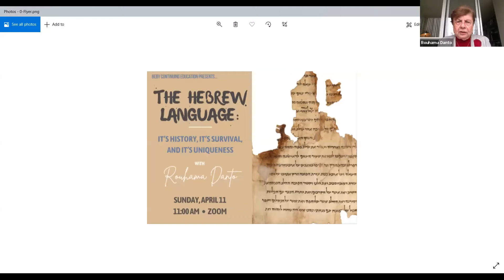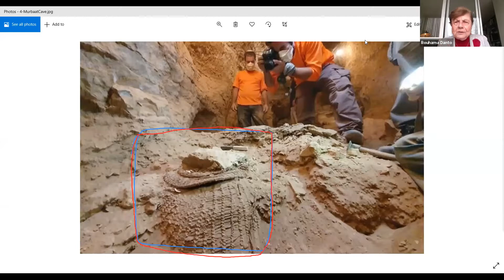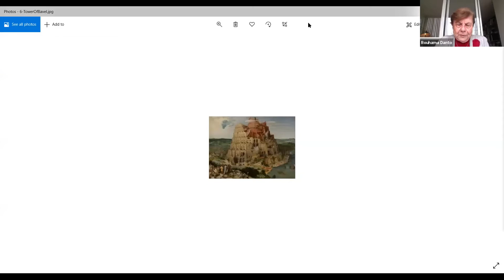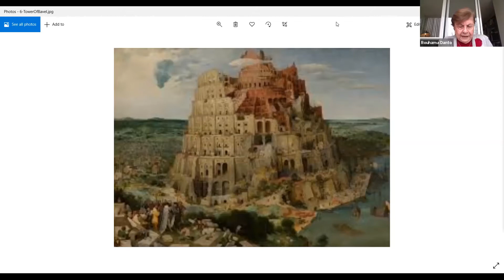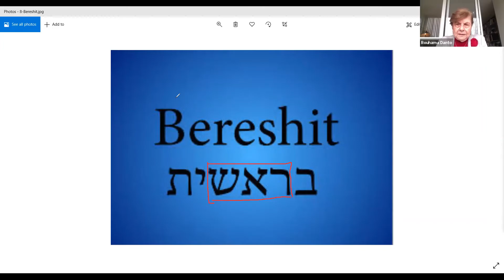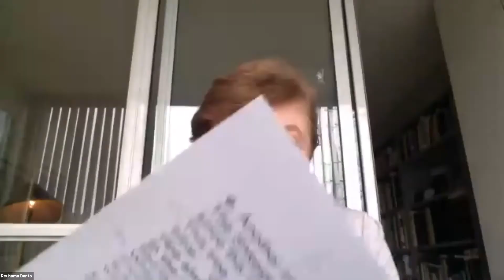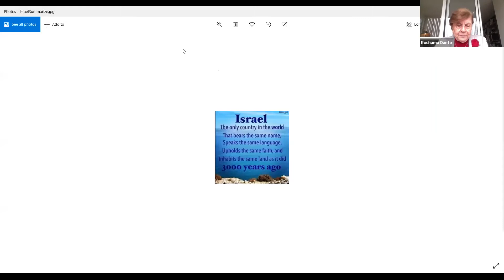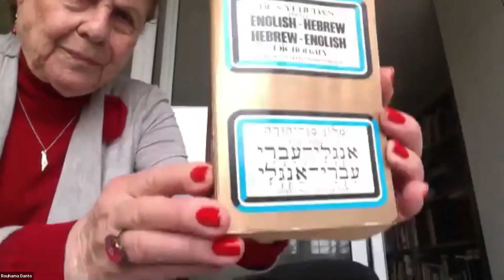Rouhama: Hebrew Language Lecture